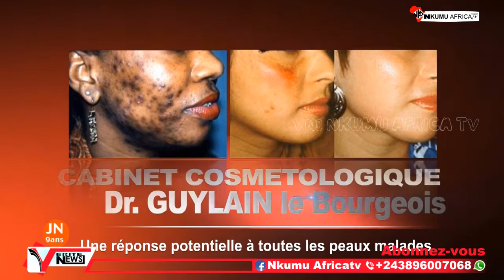EZA GRAVE JUPSON CARDINALE BUKUKONDOLO ALOBI SUR FALLY IPUPA !!!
bienvenu(e)  à votre chaîne YouTube NKUMU AFRICA TV

Restez brancher sur NKUMU AFRICA TV pour regarder des meilleurs film, théâtres, comédies congolaises et des émissions chaque jour . nous vous promettons de vous mettre toujours des films, émissions et des théâtres très intéressants donc soyez toujours connecter et vous ne serez pas déçu

Bon divertissement!